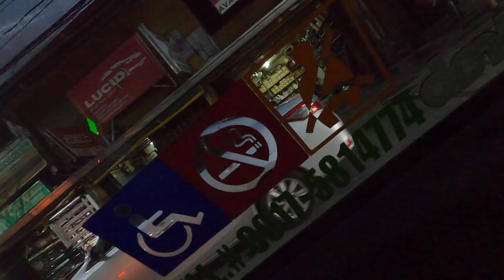Roadtrip/ Taxi ride/Edsa Taft/Pasay Philippines#WalkingTour#Street walking